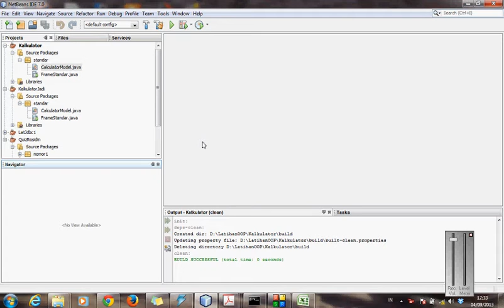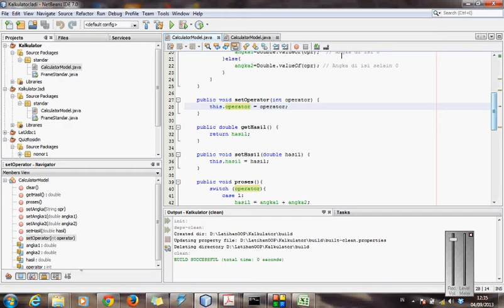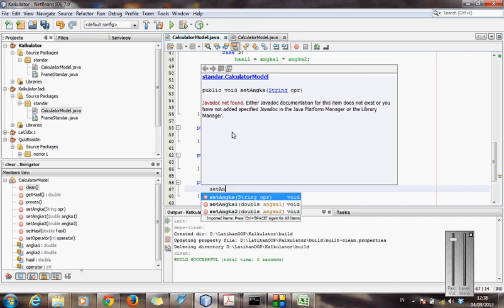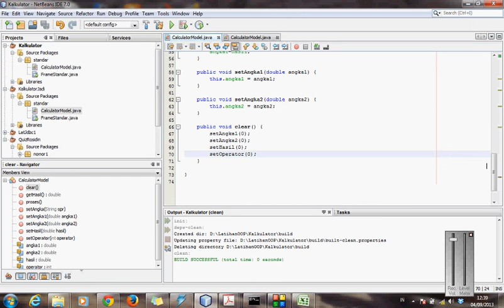Membuat aplikasi kalkulator menggunakan Java di Netbeans(2)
Membuat Aplikasi Kalkulator menggunakan Bahasa Pemrograman Java di Netbeans